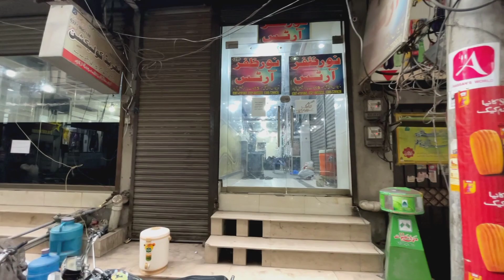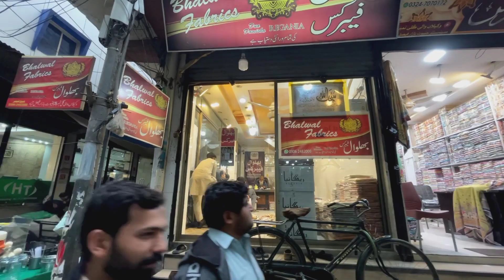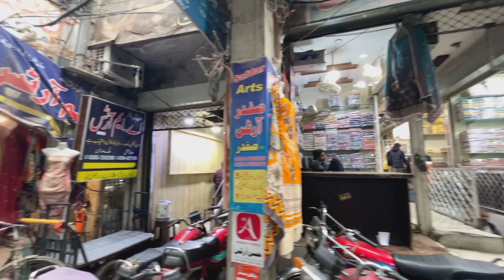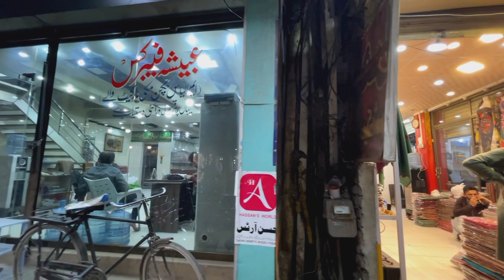Faisalabad Cloth Market Review l Wakilan Wali Gali no 5 l Branded Relica Suit Super Wholesale market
MADINA ARTS

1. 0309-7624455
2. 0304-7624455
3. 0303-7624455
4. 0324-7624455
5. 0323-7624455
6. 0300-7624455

                                        FOR INFORMATION

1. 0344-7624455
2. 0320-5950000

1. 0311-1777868